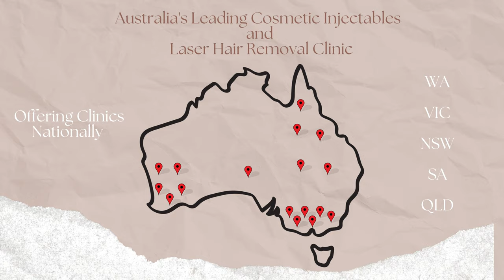| Cosmetique® (Cosmetic Clinic)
Cosmetique® are Australia’s leading Cosmetic Clinics with locations nationwide. We are passionate about providing everyday Australians with exceptional cosmetic medical services to enhance their self confidence. Above all, we abide by the principles of professionalism and utmost care to ensure our patients feel the way they truly deserve to.
Our most sought-after treatments include lip fillers and wrinkle relaxers. We pride ourselves on high patient satisfaction matched by exceptional outcomes.